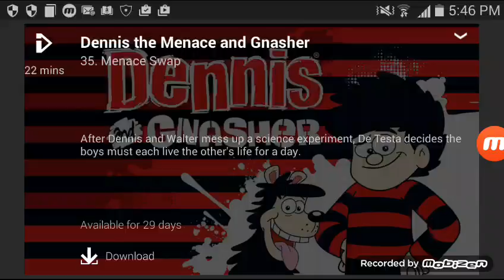Dennis the menace theme lyrics